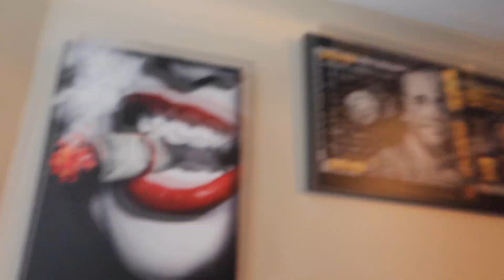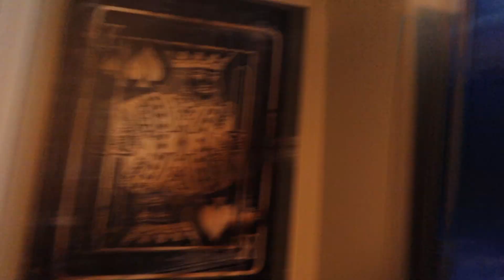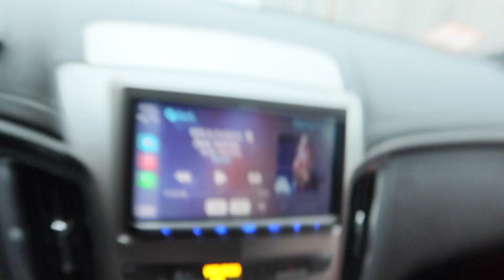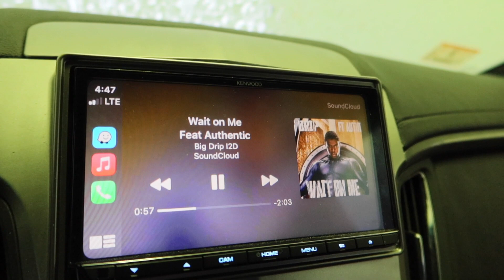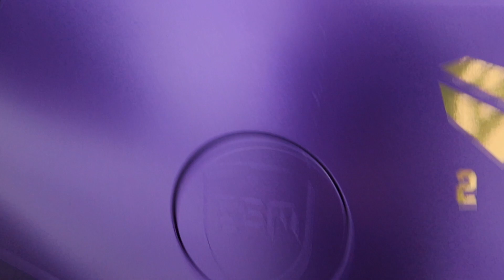WHERE HAVE I BEEN? IM BACK STORY TIME!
PILLA AND JUJITSU LINKS